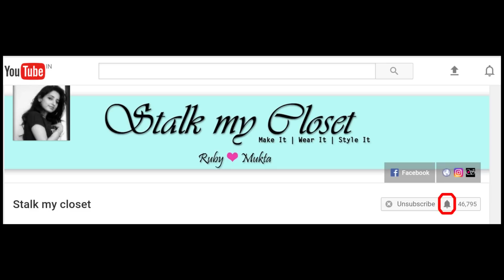Designer Gathered Kurti | Step by Step Instructions | Full Cutting & Stitching